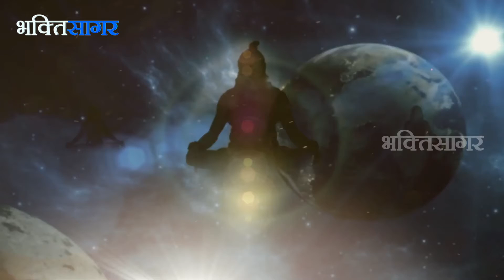Santvani | Swami Govind Dev Giriji Maharaj | "Ateet Aur Bhavishya Ko Bhoolkar, Vartamaan Mein raho"